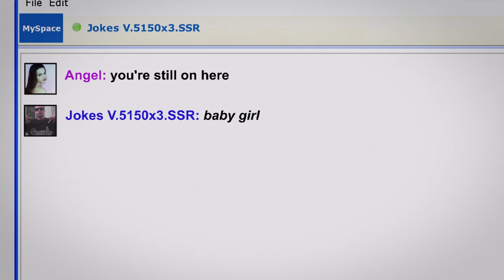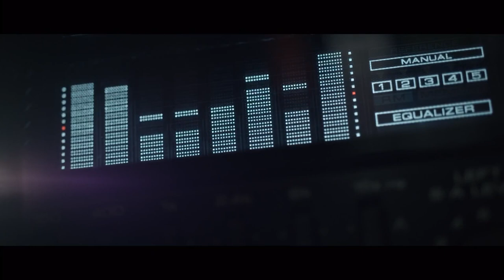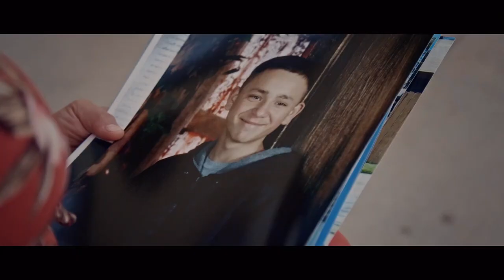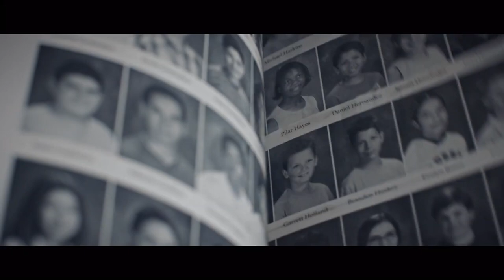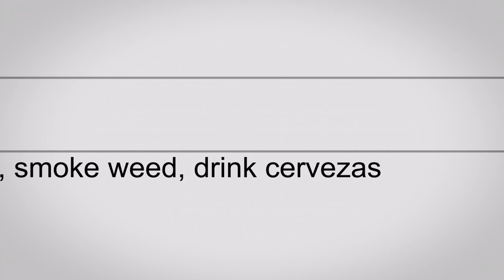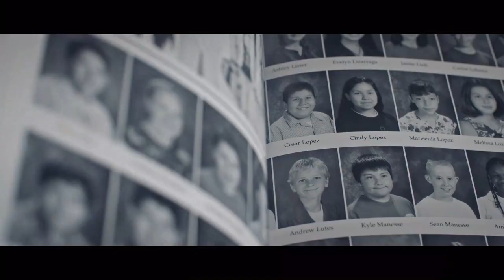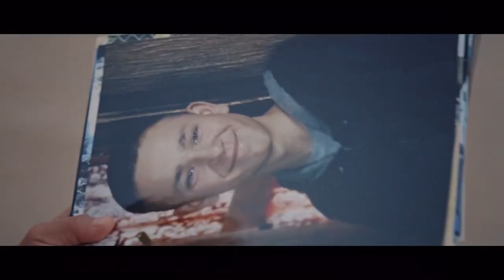Netflix Why Did You Kill Me Is A Lot More Than A MySpace Crime